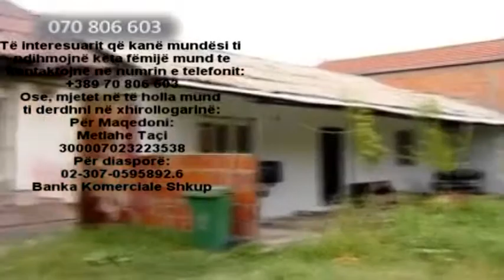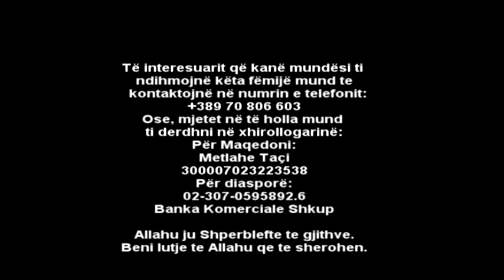Ndihmo Halilin dhe Motren Zekien qe jan prekur nga semundja Qimja e Qenit.( 28 gusht 2013) Shkup